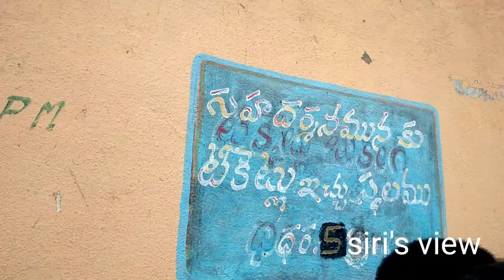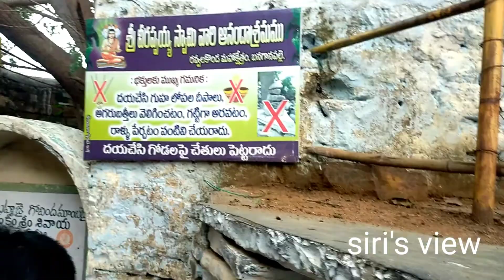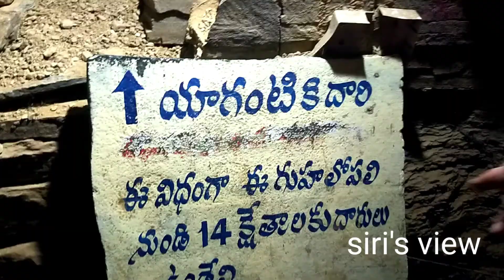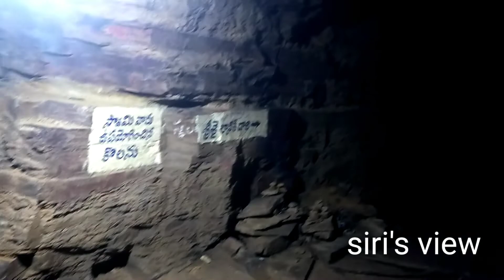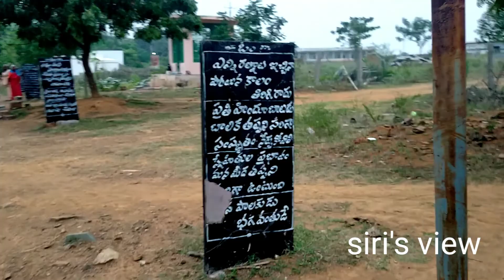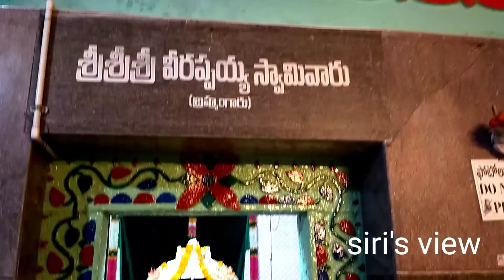Ravvalakonda//బ్రహ్మంగారు కాలజ్ఞానం రాసిన గుహలు చూదాం రండి //రవ్వలకొండ//siri's view